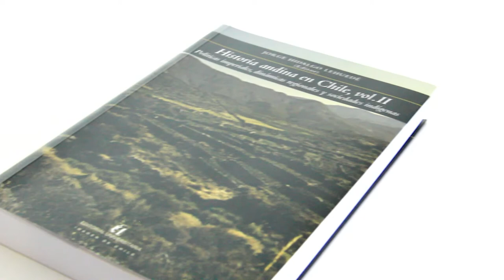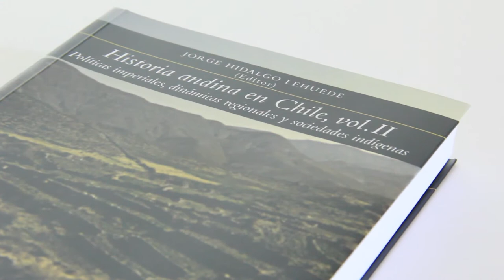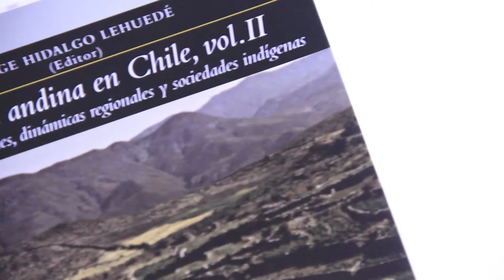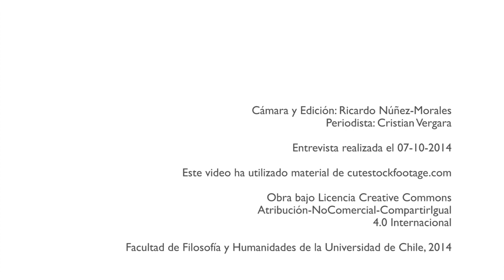Publicaciones | Historia Andina en Chile, Tomo II de Jorge Hidalgo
En este segundo volumen de Historia Andina en Chile, el académico y premio nacional de historia Dr. Jorge Hidalgo Lehuedé vuelve a reunir los estudios de un equipo interdisciplinario dedicado a explorar estas y otras problemáticas. A lo largo de sus ensayos, en todos los cuales ha sido autor o coautor, convergen la historia, la antropología y la arqueología con el fin de comprender la relación entre las formaciones estatales prehispánicas y coloniales y los grupos indígenas del actual norte de Chile.

Historia Andina en Chile, Tomo II
Editorial Universitaria
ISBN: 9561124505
Año: 2014
Edición: 1a Edición
Páginas: 576